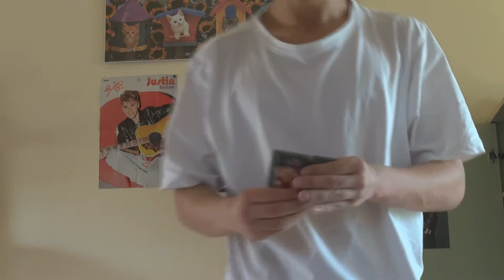HerodesTalk#1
Herodes Talk! Täglich neu! AB HEUTE